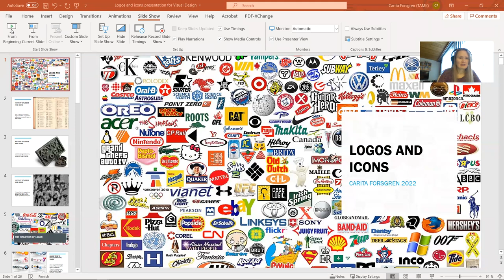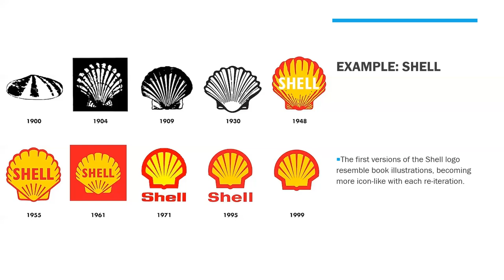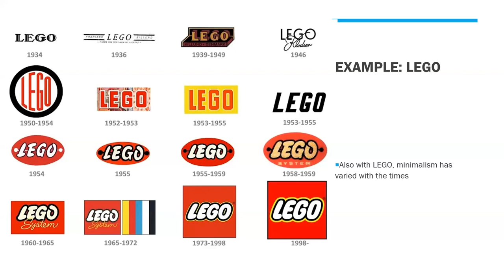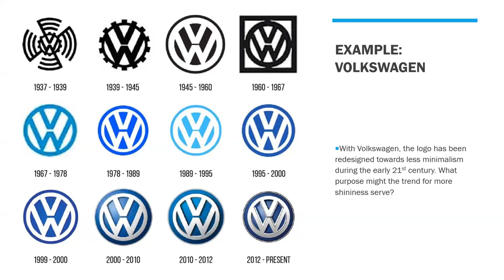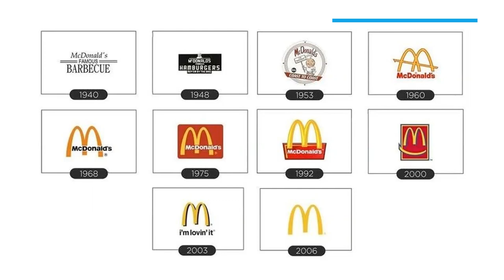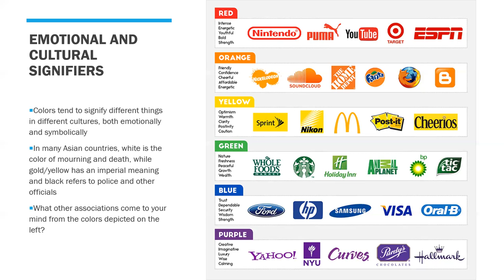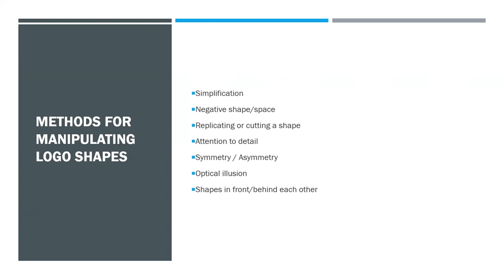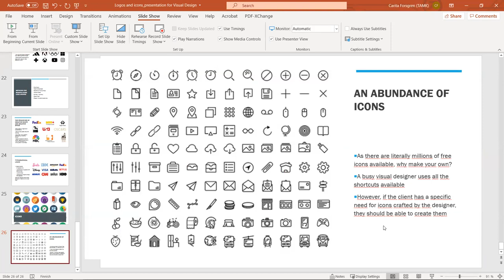TAMK Visual Design course logo lecture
Lecture about logos and designing them by Carita Forsgren
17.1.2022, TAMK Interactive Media